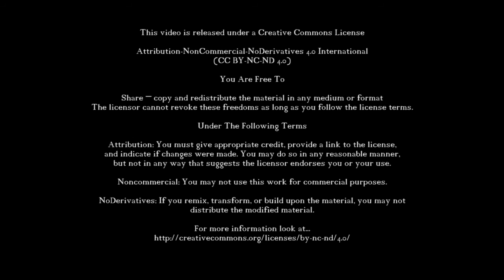OCJ Strawberry Pudding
This is Strawberry Pudding, part of our 2016 Show about pudding.